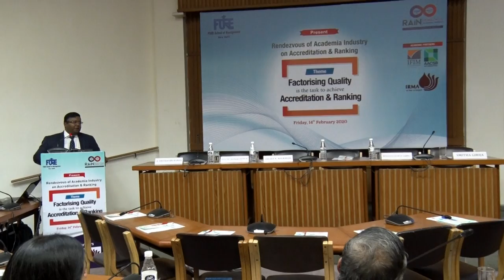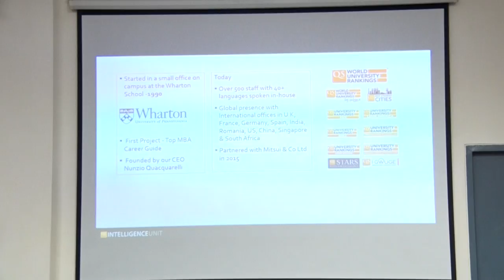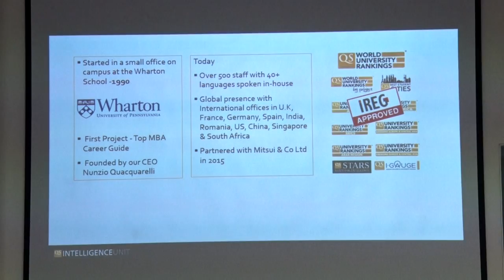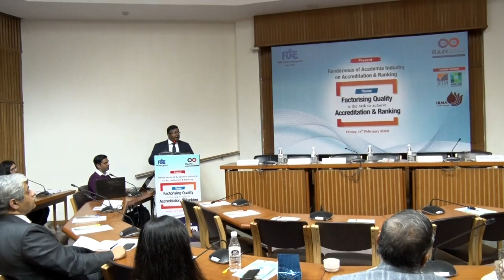Mr. Ashwin Fernandes | Solo Speech | Ranking denotes Quality or USP? | Part 1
FORE School of Management and RAIN present symposium on "Factorising Quality is the task to achieve Accreditation and Ranking" on 14th Feb 2020.

Solo Speech by Mr. Ashwin Fernandes - Regional Director - Middle East, North Africa & South Asia, Q S Quacquarelli Symonds on the topic "Ranking denotes Quality or USP?"